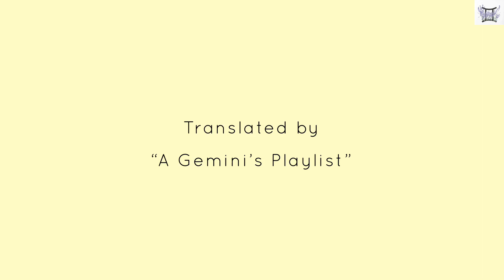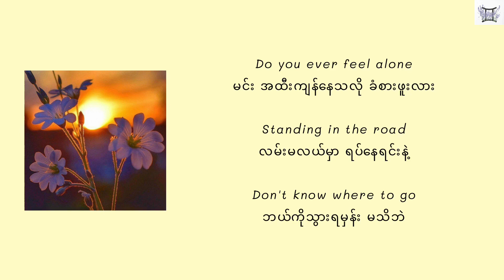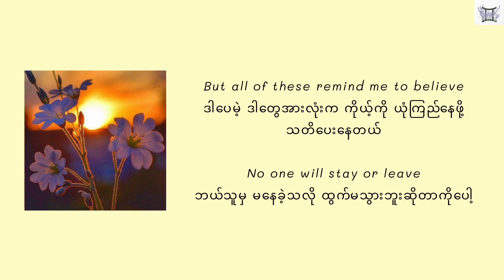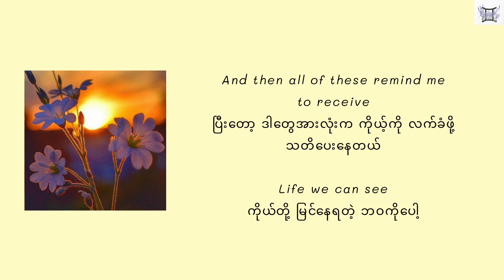Chen Li (陈粒) - Days (日日) (去有风的地方 Meet Yourself OST) English/ Myanmar lyrics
Chen Li (陈粒) - Days (日日)
去有风的地方 Meet Yourself OST
English/ Myanmar lyrics

Do you ever feel alone
မင်း အထီးကျန်နေသလို ခံစားဖူးလား
Standing in the road
လမ်းမလယ်မှာ ရပ်နေရင်းနဲ့
Don't know where to go
ဘယ်ကိုသွားရမှန်း မသိဘဲ
In the air my memories flow
လေထုထဲမှာ ငါ့ရဲ့ မှတ်ဉာဏ်တွေက စီးမျောနေပြီး
Faces in a row
မျက်နှာတွေက တစ်သီတစ်တန်းထဲပေါ်လာတယ်
Take a long way home
အိမ်အပြန်လမ်းက ရှည်လျားလွန်းပါတယ်

But all of these remind me to believe
ဒါပေမဲ့ ဒါတွေအားလုံးက ကိုယ့်ကို ယုံကြည်နေဖို့ သတိပေးနေတယ်
No one will stay or leave
ဘယ်သူမှ မနေခဲ့သလို ထွက်မသွားဘူးဆိုတာကိုပေါ့
And then all of these remind me to receive
ပြီးတော့ ဒါတွေအားလုံးက ကိုယ့်ကို လက်ခံဖို့ သတိပေးနေတယ်
Life we can see
ကိုယ်တို့ မြင်နေရတဲ့ ဘဝကိုပေါ့

The sun will rise and fall
နေမင်းကြီးကတော့ ထွက်လာပြီးရင် ပြန်ဝင်သွားမှာပဲ
နောက်ထပ်နေ့ရက်လေး တစ်ရက်ပါပဲ

မင်း အထီးကျန်နေသလို ခံစားဖူးလား
လမ်းမလယ်မှာ ရပ်နေရင်းနဲ့
ဘယ်ကိုသွားရမှန်း မသိဘဲ
မျက်နှာတွေက တစ်သီတစ်တန်းထဲပေါ်လာတယ်
အိမ်အပြန်လမ်းက ရှည်လျားလွန်းပါတယ်

ဘယ်သူမှ မနေခဲ့သလို ထွက်မသွားဘူးဆိုတာကိုပေါ့
ကိုယ်တို့ မြင်နေရတဲ့ ဘဝကိုပေါ့

နေမင်းကြီးကတော့ ထွက်လာပြီးရင် ပြန်ဝင်သွားမှာပဲ
နောက်ထပ်နေ့ရက်လေး တစ်ရက်ပါပဲ

ဘယ်သူမှ မနေခဲ့သလို ထွက်မသွားဘူးဆိုတာကိုပေါ့
ကိုယ်တို့ မြင်နေရတဲ့ ဘဝကိုပေါ့

နေမင်းကြီးကတော့ ထွက်လာပြီးရင် ပြန်ဝင်သွားမှာပဲ
နေက်ထပ်နေ့ရက်လေး တစ်ရက်ပါပဲ